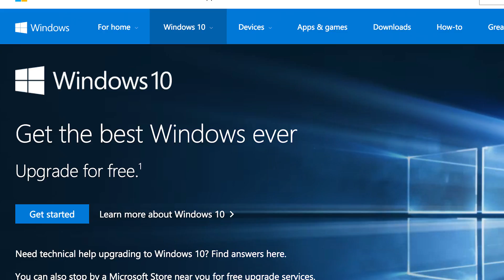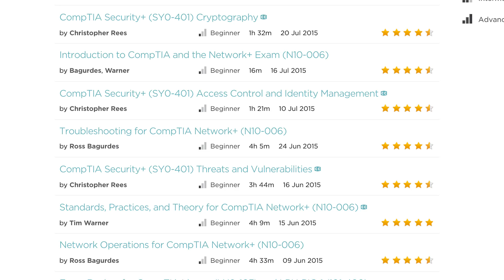IT Ops industry update with Don Jones | Pluralsight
Join Pluralsight's Curriculum Director, Don Jones for a quick update on IT Ops for Q3 of 2015.

[Keyword] | Pluralsight